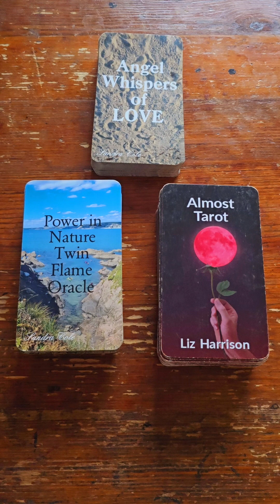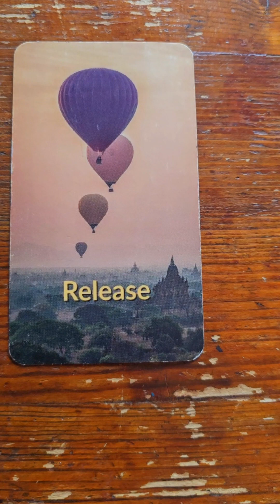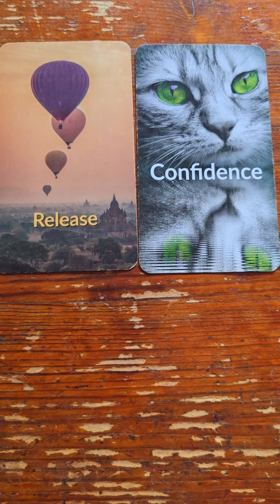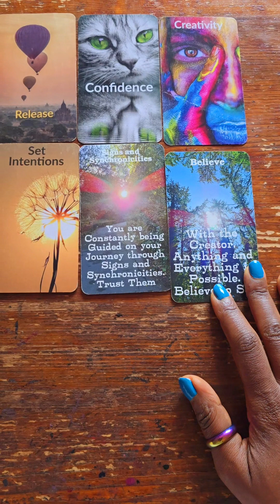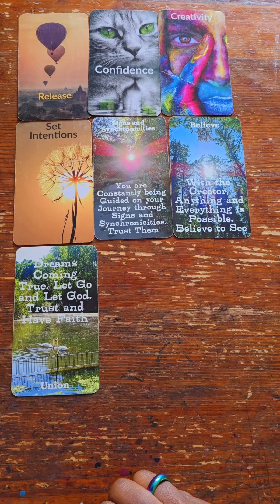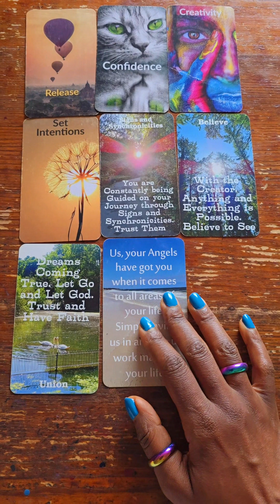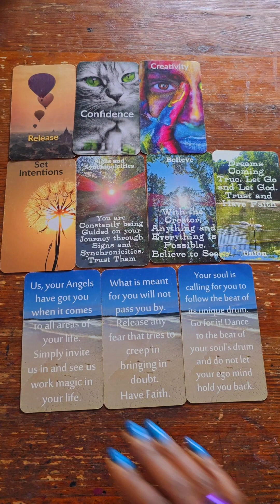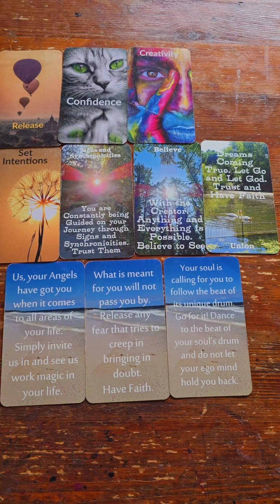DM reading🔥March DM energy. Messages, and guidance for March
Energy reading and guidance for DM for this new month of March.

Cards Used
Almost Tarot-Liz Harrison
Power in Nature Twin Flame Oracle-Sandra Cole
Angel Whispers of Love-Sandra Cole

SERVICES:
To get any of my decks